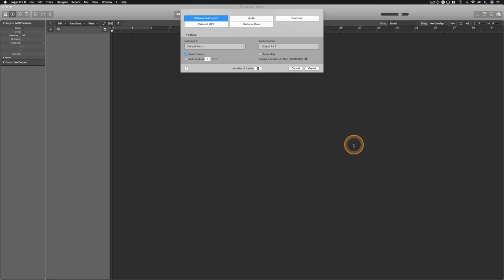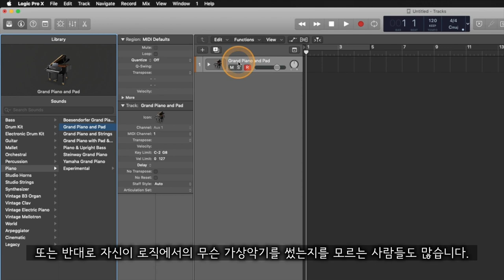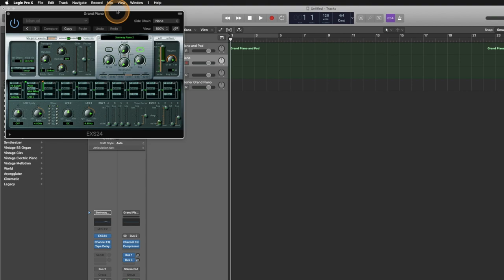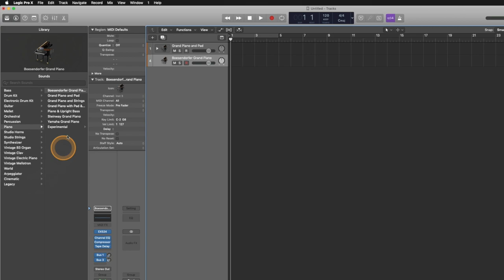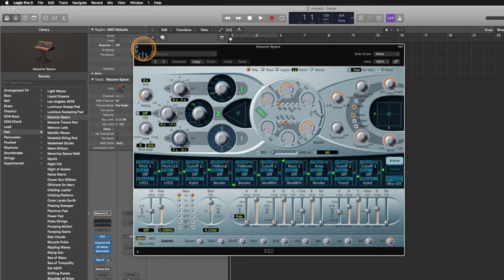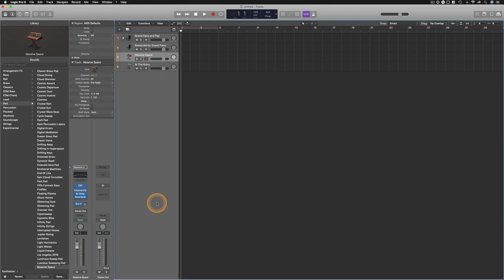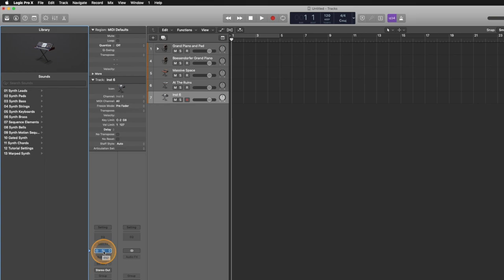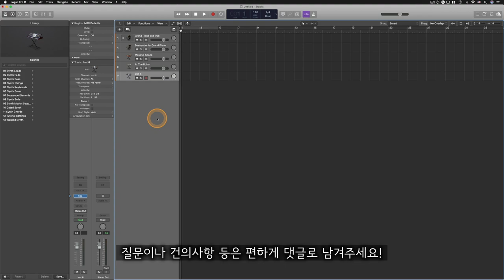[로직 꿀팁] 로직에서의 특수한 가상악기 개념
알아두면 쓸모있는 로직 프로 팁 #03 - 로직에서의 특수한 가상악기 개념

: 로직 프로에서는 다른 DAW 프로그램과는 조금 다른 Library 라는 방대한 패치(프리셋)를 가지고 있습니다. 그런데 로직이 아직 낯선 분들은 이 패치와 가상악기 자체를 잘 구분하지 못하는 경우가 있고, 심지어는 자신이 어떤 가상악기를 썼는지도 모르는 경우가 많습니다. 그런 처음 시작하는 분들을 위해 로직에서만의 특수한 가상악기 개념에 대해 알아봅니다.